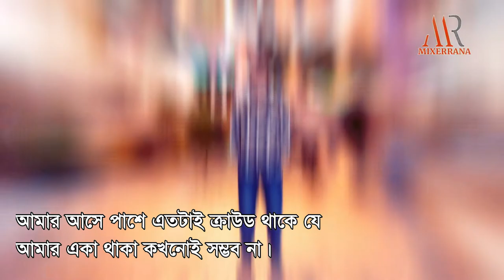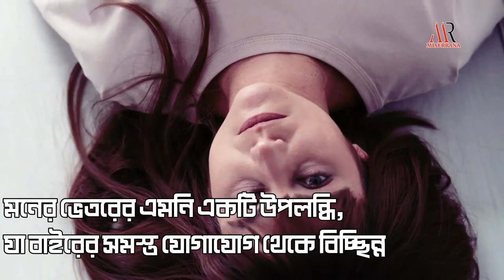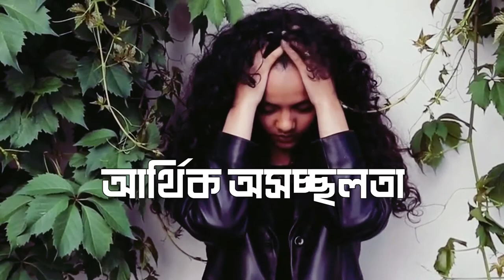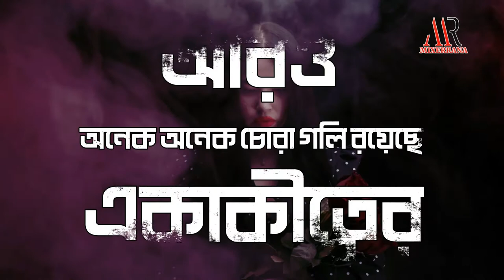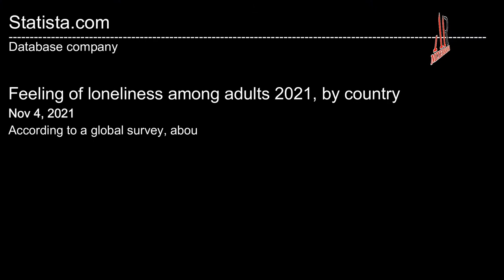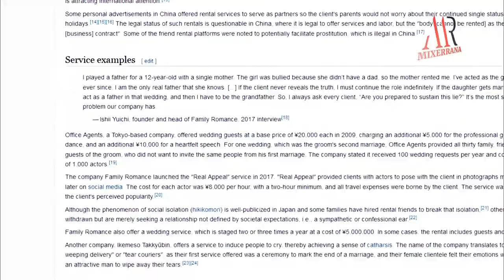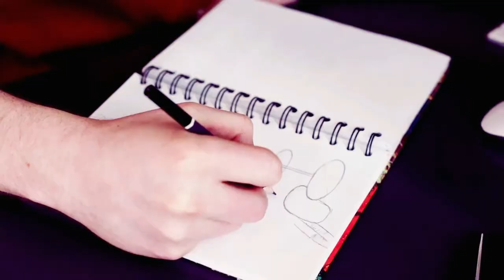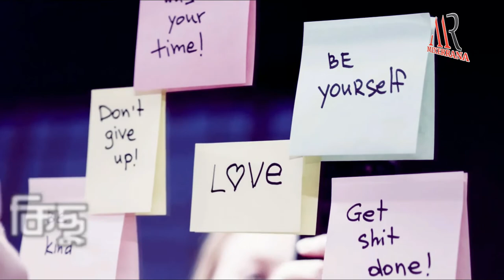একাকীত্ব কি ও কেন? | এবং নিঃসঙ্গতা | একাকীত্বের চোরা গলি | Let's talk about loneliness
About this video:
Loneliness is a human feeling that is both complex and unique to each individual. Because it has no single common cause, the prevention and behavior of this potentially damaging state of mind can vary dramatically. Let's talk about loneliness.

Video Chapters:
0:01 Prologue
3:01 What is loneliness?
3:53 Loneliness vs. Solitude?
4:56 Why do people feel lonely?
6:50 Loneliness epidemic
8:14 The Business with Loneliness
9:02 How to Deal with Loneliness
10:04 The good side of loneliness
10:53 Recovery